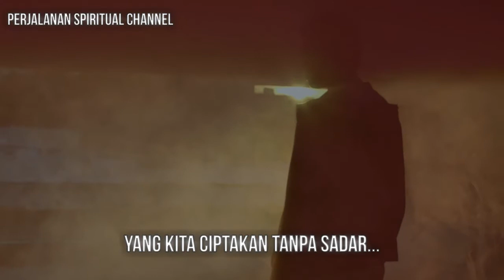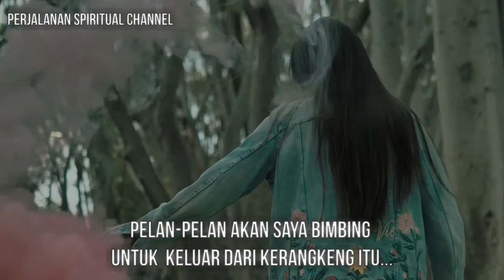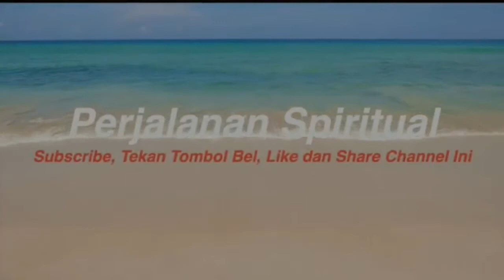Day 4 of 21 Days Journey to You with Anisah Wheatley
Hari ke 4 dari tantangan 21 hari perjalanan kedalam diri...

CREDIT:

Voice: Bisnishack
Video: Mixkit Stock Footage
Text: Perjalanan Spiritual

GRATIS! Ikuti perjalanan 21 hari ke dalam diri melalui

Jangan lupa beli buku 21 Days Journey to You karya mom Anisah Wheatley disini